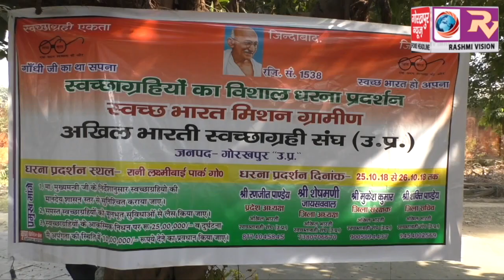मानदेय संबंधी मांग को लेकर अखिल भारती स्वच्छाग्रही संघ ने शुरु किया दो दिवसीय धरना